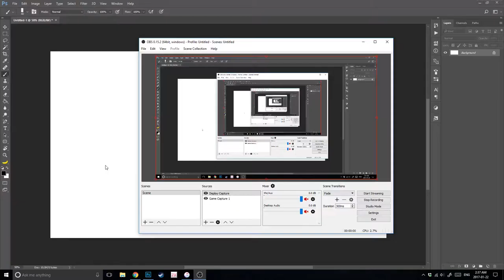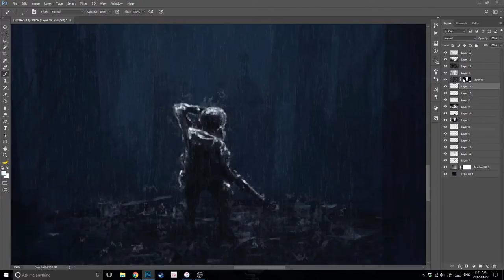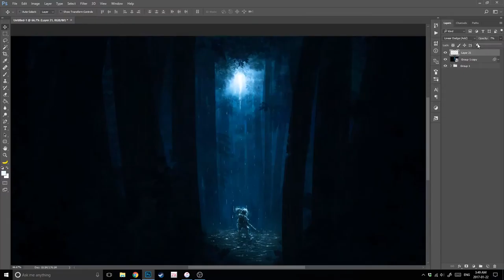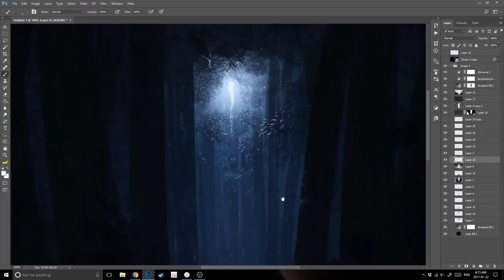Ambush - Timelapse Painting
Soundtrack: Medal of Honor Frontline OST Border Town

Places to see all of my work.